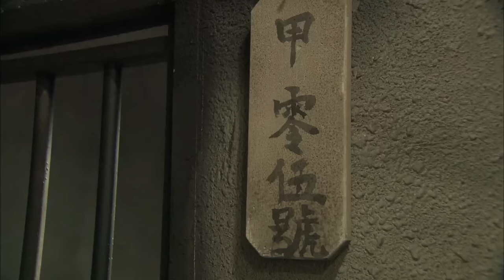【ENG SUB】無敵游擊隊5｜日軍屠殺村民，兵王帶領游擊隊與日軍對決，重振村莊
剧名（Drama Name）：【无敌游击队 Chinese Drame】